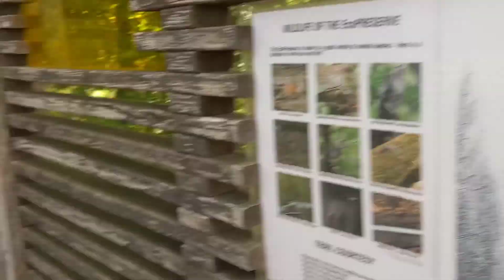Rutgers Vlog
Hi guys this is my first vlog hope you enjoy uwu.